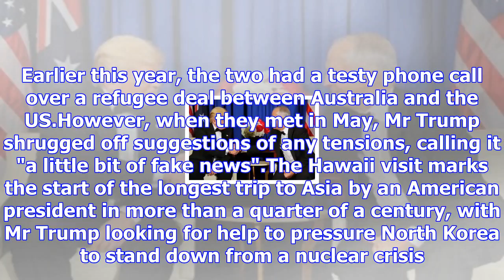Trump to meet turnbull during 12-day asia tour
Updated November 04, 2017 13:45:34 United States President Donald Trump will meet Prime Minister Mal...